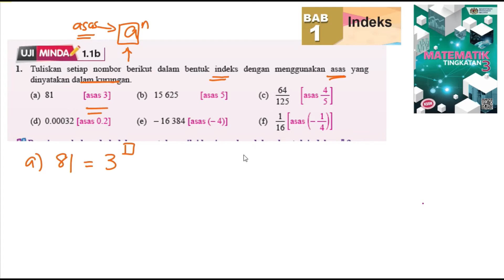KSSM Matematik Tingkatan 3 Bab 1 indeks bentuk indeks menggunakan asas uji minda 1.1b no1 buku teks